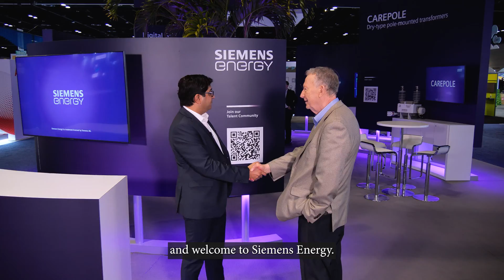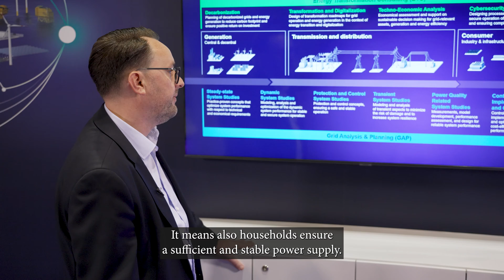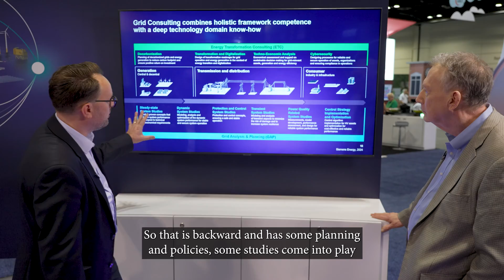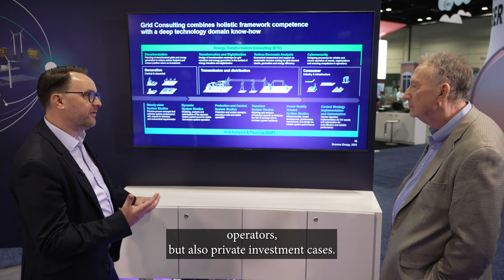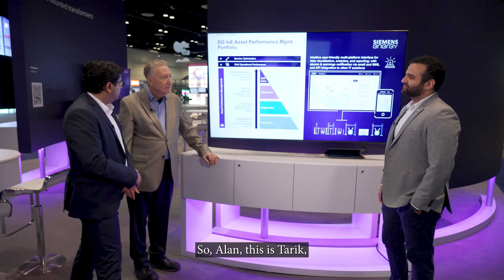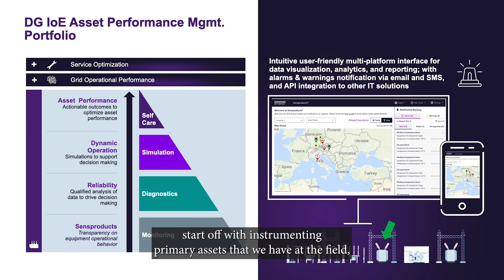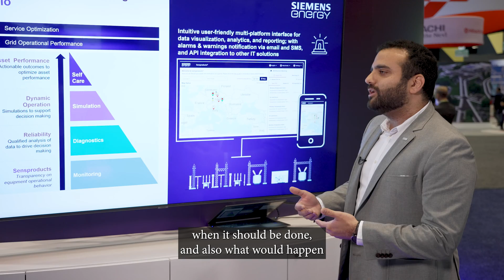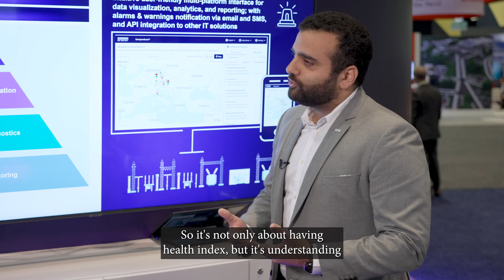Siemens Energy - Technology Showcase - DistribuTech 2024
DISTRIBUTECH International® is widely recognized as the premier annual event in the field of transmission and distribution. It serves as a vital platform for showcasing cutting-edge technologies that drive the power behind our homes and businesses.